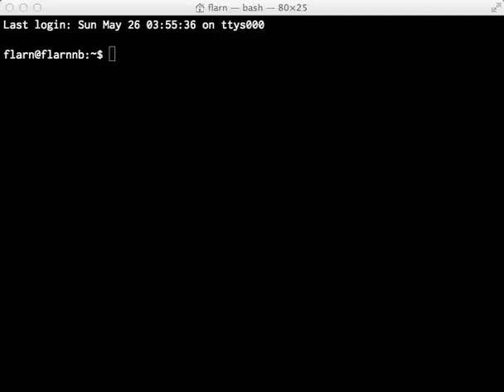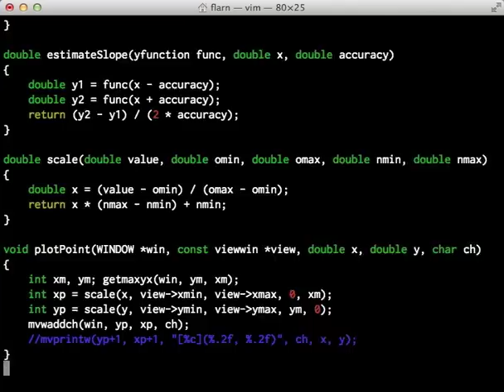Ncurses-based graphing calculator program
This is a graphing calculator program I wrote in C. It doesn't use traditional graphics; rather it outputs directly to the terminal using an ncurses-based interface. It uses libmatheval to parse expressions, and (obviously) ncurses to handle the display.